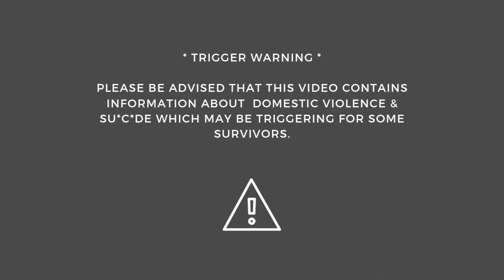Projection is the Narcissist's Autobiography (Covert Narcissist)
Projection is a strategy narcissists use to break down and control their targets. But, with awarenesses, survivors can use narcissistic projection as an opportunity to find out exactly who the narcissist is behind their false persona. Knowledge is power and the truth the narcissist exposes about themself through projection can serve to snap the survivor out of the narcissist's deception and back into reality.

Trigger Warning: This video contains information about narcissism exposure and its consequences.

🏋️ COACHING PACKAGES 🏋️

🔗 Romero, M. A Comparison between strategies used on prisoners of war and battered wives (1985)

Narcissistic Abuse Recovery is a healing space where survivors can learn about Narcissistic Personality Disorder while accessing tools to build self-esteem and healthy boundaries.